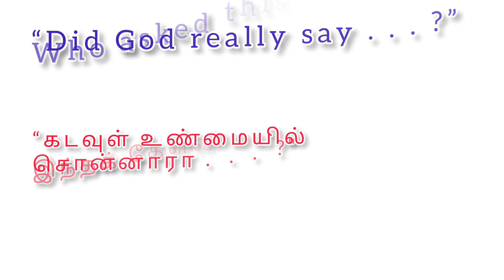DId God Really Say....? |Bible Quiz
Did God Really Say..?

Why you should know in 5 minutes? @CHRISTIABIBLEQUIZ